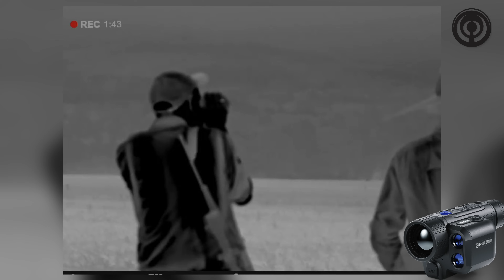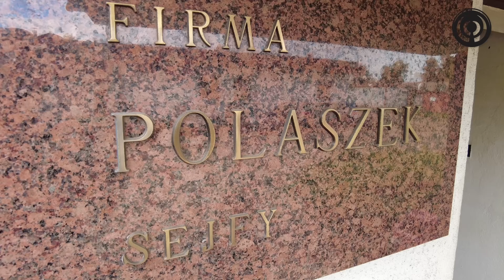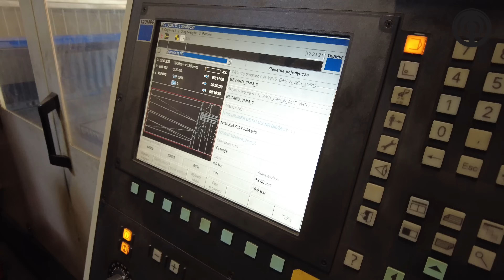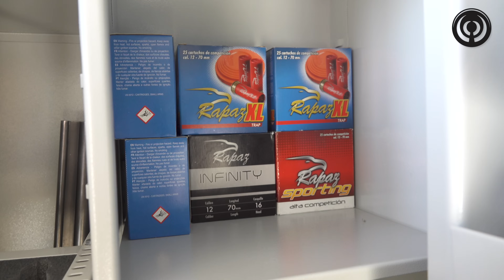Polowanie na grube dziki | Polujemy nie tylko na ptactwo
Zapraszam na wspólne nocne łowy na grubego kabana. Darzbór!

Rozdziały:
0:00 - 1:56 - Setkowy odyniec
1:57 - 7:30 - przygotowania
7:31 - 15:40 - górski wycinek
15:41 - 25:37 - HIT Comando